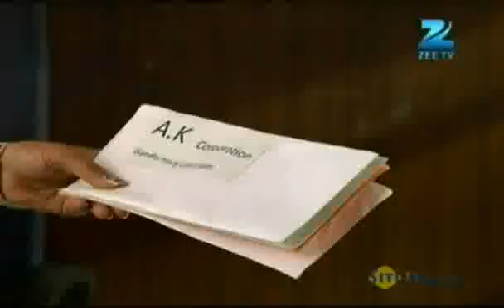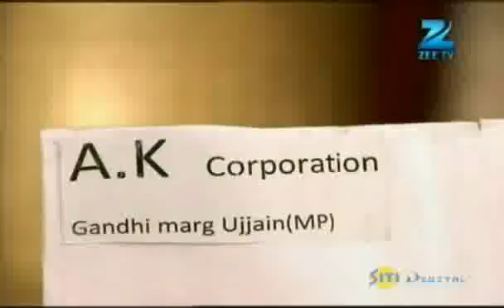Yahan Main Ghar Ghar Kheli - Hindi TV Serial - Best Scene - Suhasi Dhami, Karan Grover - Zee TV